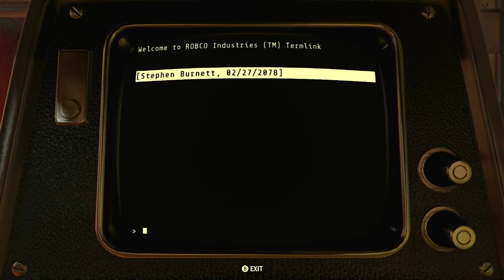Terminal, Vault 51 Security 2 - Fallout 76 Terminal